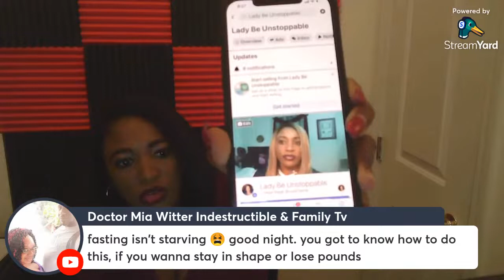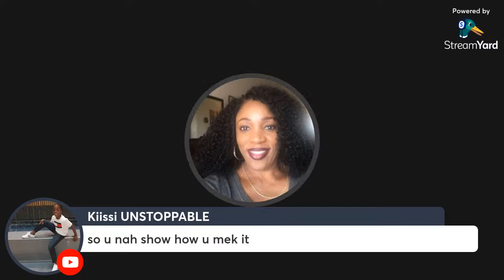Step Up to Shape Up but Don't Starve Yourself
Food for stamina